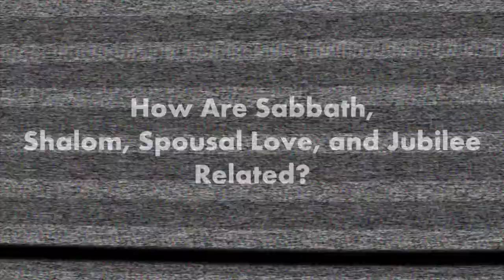Bruce Hindmarsh: Shalom, Spousal Love, Jubilee and Sabbath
Following up November's Regent Redux: Freedom in the Busy, Bruce Hindmarsh considers connections between Sabbath, Marriage, and Jubilee and the ways in which they call us into freedom and also highlight our limitations.